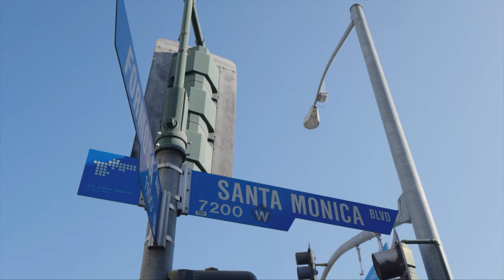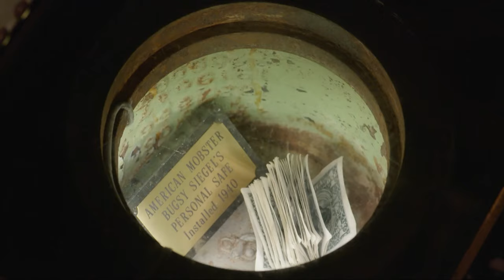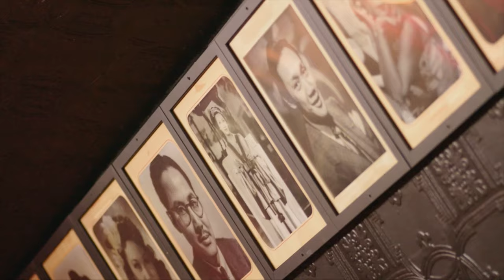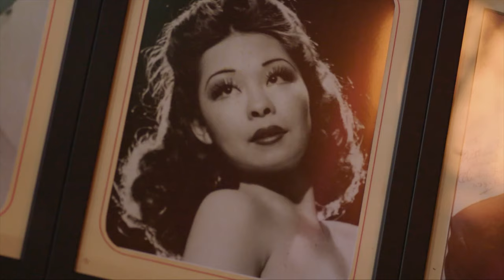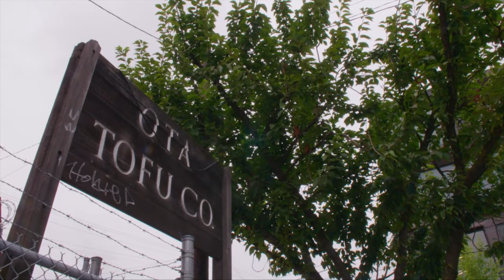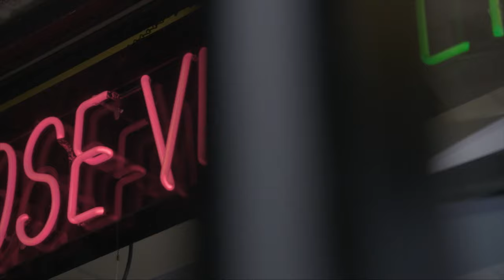Lucky Chow, Season 4, Episode: Generasians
A fourth-generation Japanese-American farm (Chino Farms).  America’s oldest tofu shop in the hands of a surprising new owner (Ota Tofu).  A mother-son relationship built on a passion for food and a love of heritage (Liv Wu and Erling Wu-Bower) .  A historic Hollywood cafe that is part culinary hotspot, part Asians-in-Hollywood history exhibit.  A former commander in the South Vietnamese army and CIA collaborator who now owns a James Beard award-winning restaurant (William Vuong).  These are the incredible stories of immigrant hope, strength, perseverance, and courage that define American greatness and illustrate the richness of the Asian experience.